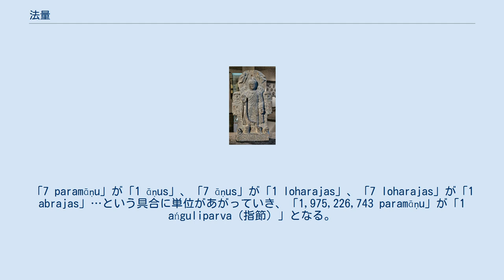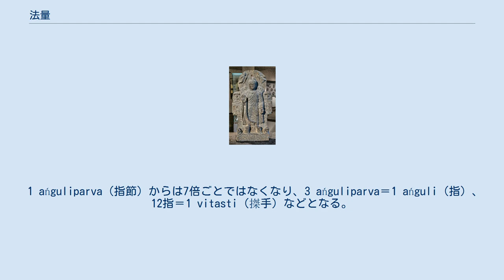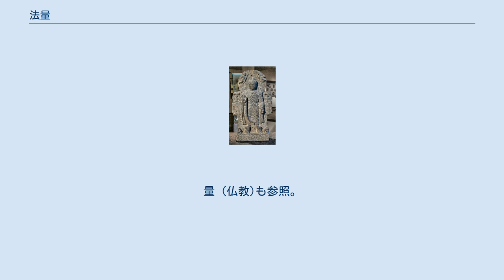法量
法量（ほうりょう）とは、仏像のデザインに関する仏教用語である。
現代的には主に「寸法」の意味で用いられる。
 釈迦立像（双神変像）、カーピシー、後2 - 3世紀、パイターヴァ出土、ギメ美術館 紀元前5世紀にインドで釈迦が仏教を創始した。
仏典のなかには釈迦の存命時から仏像が製作されていたと説くものもあり、例えば『阿含経』ではウダヤナ（優填王）が仏像の創始者とされている。
しかしこれは考古学的な裏付けに欠いていて、北伝仏教にのみ見られる主張であり、南伝仏教の経典ではみられない。
さまざまな仏典、歴史史料、考古学的証拠を総合的に検討すると、釈迦の時代の原始仏教の頃から仏像があったというのは「到底信じられない」ことであり、むしろ釈迦の入滅まもない時代には図像によって釈迦を崇めるような信仰形態は確認できない。
 釈迦の生涯を描いた仏伝図のうち、初期仏教期に作成されたものは釈迦の姿が描かれていない。
（必ずしも確定的な事実として証明されているとはいえないが）当時は、釈迦の姿を図や像に描くことは不敬や冒涜的だとみなされ、「不表現」が行われていたと考えられている。
 考古学的手段で確認されているものとして「仏像」が歴史に最初に登場するのは、紀元前1世紀にはじまるガンダーラ美術や1世紀頃のマトゥーラの仏像群である。
仏像の起源をどちらに帰するかは議論があり、その年代についても諸説がある。
ガンダーラの仏像は古代ギリシア由来のヘレニズム文化の影響を強く反映しており、写実的な人の姿で表現されている。
古代ギリシアやローマでは、伝統的に神々を人間の姿で像にすることが一般的であり、ガンダーラでは仏像に対してもそれが行われた。
 仏陀の没後、仏陀を通常の人間とは異なった超人とみなす仏陀観が展開し、釈迦は生まれながらにして常人とは大きく異なる数々の外見的特徴、いわゆる「三十二相」を備えていると賛美されるようになる。
すなわち、真っ直ぐに立った時に腕は膝に届くほど長く、指もきわめて長く、その間には水かきがある。
これに従えば、釈迦の姿を具現化した仏像の姿形は、常人とは大きくかけ離れた形状になるはずであるが、ガンダーラの仏像にはそうした特徴はみられない。
ガンダーラにおける仏像制作の実際の担い手である石工たちは、インドの伝統的な文化の影響を受けていない人種集団だったため、こうした宗教的制約に縛られずに仏像を制作していた。
たとえば彼らが初期に作った釈迦像には、仏教では禁忌となっているはずの飲酒する姿を模したものもある。
 Clip 中国で極端に単純化・抽象化・様式化された仏像（北魏時代） 仏教が中国へ伝わると、中国でも仏像が作られるようになった。
写実的な仏像を作ったガンダーラ美術と較べて、中国では仏像の様式が著しく変化し、抽象化され、インドの仏像とは全く異なる様式へと変化した。
抽象化が行われた背景には、信仰教義上の理由と、技術的な理由があると考えられている。
技術的な観点では、中国では自然の岩壁に巨大な仏を彫るようになったため、加工の困難さから彫刻がシンプルになっていったと考えられている。
また、ガンダーラ仏像はもっぱら写実性に主眼が置かれていたのに対し、中国ではもっぱら美を目指して仏像が製作されるようになっていった。
信仰教義の観点では、釈迦の「三十二相」が仏像に取り入れられるようになって、常人の姿とは大きく異なるようになっていった。
たとえば、仏像の顔面・頭部・首は体に比べて著しく大きくなり、写実性の観点からは通常のヒトとは大きく異なる様相となった。
 こうした「超人化」にともなって、仏像を作成するにあたって、その寸法や体の大きさ・長さの比率が体系化され、仏像の姿形を規定する制約となっていった。
その寸法体系のことを「法量」と称する。
 日本にはこの中国様式の仏像が伝播し、日本でも法量にしたがって仏像が作られるようになっていった。
そのため、特に古代の仏像は「通常のヒト」とは体の各部の大きさやバランスが著しく異なっている。
 飛鳥の佛像は我々には藝術的形態の上からは畸形に見える。
 — 木下杢太郎、『天平彫刻』「天平時代の佛像に對する斷片的考察」 日本で最初に作られた仏像の作者とされている鞍作止利を筆頭に、古代の日本では仏像製作に携わる職人は渡来人に限られていた。
白鳳時代でも渡来人の子孫に限られ、わずかに日本人がその手伝いをした程度と考えられている。
天平時代も渡来人や遣唐使として唐に渡った経験のある高僧に限られていた。
 日本人の職人が本格的に直接...